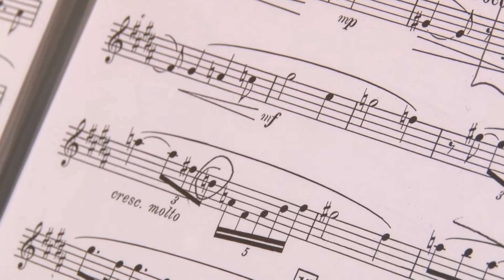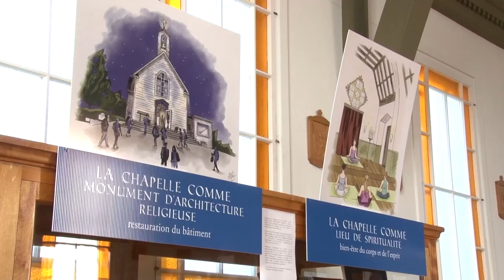Les journées de la culture 2017 V2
Les journées de la culture 2017 à Rivière-Ouelle.